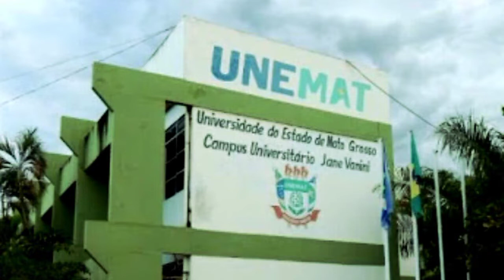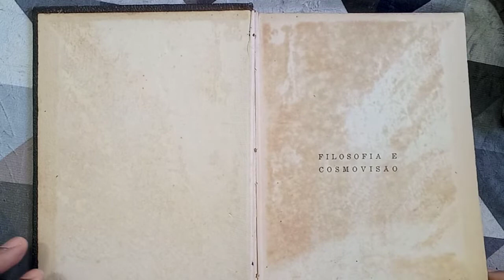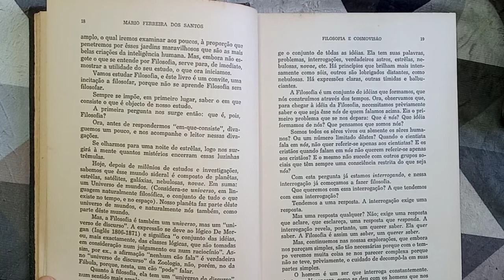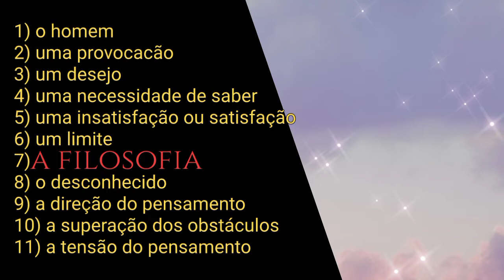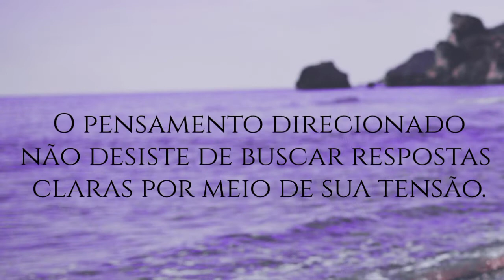Mário Ferreira dos Santos foi parar no Lixo | Filosofia e Cosmovisão - Edição de 1958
Uma coleção de livros de Filosofia de Mário Ferreira dos Santos foi descartada pela Biblioteca da UNEMAT (Universidade do Estado de Mato Grosso) junto à centenas de outros livros e eu levei quatro deles e guardei com carinho. Hoje esses livros fazem parte de minha biblioteca pessoal e muito aprendo com eles.
O vídeo Mário Ferreira dos Santos no Lixo é um tributo do Canal Prof. Izaque Barbosa a esse que é considerado o maior filósofo brasileiro de todos os tempos. Sua filosofia é simples e concreta, até parece falar o óbvio, o óbvio que ninguém conseguiu apresentar com tanta maestria em 1958.
Ele explica de forma simples, porém profunda o que é Filosofia em seu livro Filosofia e Cosmovisão, 4a Edição de Agosto de 1958 - Editora Logos.
O que é Filosofia para Mário Ferreira dos Santos? É um universo de discurso que formamos, que  nós construímos através dos tempos. Para ele o homem é um ser que interroga constantemente. é verdade, pois que o homem busca as respostas, e para perguntar e responder são exigíveis 11 elementos:
1. o homem
2. uma provocação
3. um desejo
4. uma necessidade de saber
5. uma insatisfação ou uma satisfação
6. um limite
7. a Filosofia
8. o desconhecido
9. a direção do pensamento
10. a superação dos obstáculos
11. a tensão do pensamento
Assim, para Mário Ferreira dos Santos Filosofia é o movimento que fazemos além das satisfações com meras respostas satisfatórias, é o saber que adquirimos ao transformou as barreiras do desconhecido.